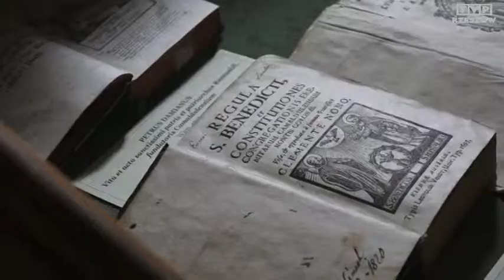Kwartet - Niezwykłe Klasztory i Opactwa (MTV Szeged)